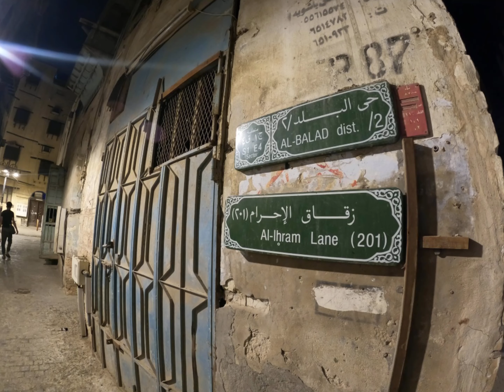Nighttime Shopping in Al Balad (Old Jeddah) KSA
Al Balad, translated as "The Town" also known as Old Jeddah is now mainly a shopping district.  It's been occupied as the center of Jeddah since the 7th century.  The buildings there are as old as 500 year old buildings.  When Columbus "discovered" America, some of these buildings were already standing.  Saudis in general seem to be basically nocturnal (you would be too if your home city got to 120 degrees F AND humid) so the entire market area comes bustling to life at night with shops and street vendors packed as densely as they can be.